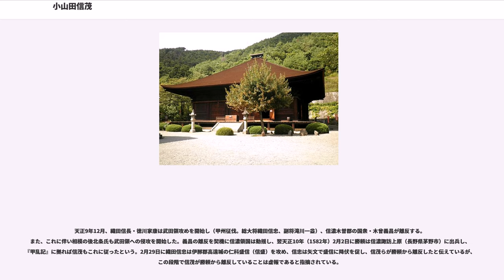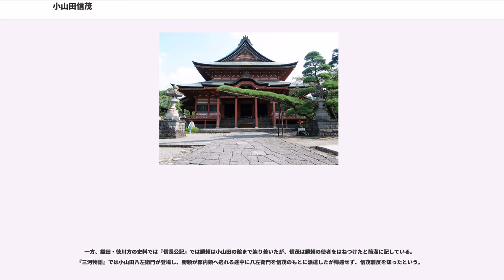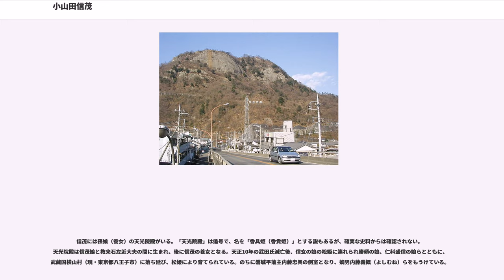小山田信茂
小山田 信茂（おやまだ のぶしげ）は、戦国時代の武将。甲斐武田氏の家臣で譜代家老衆。甲斐東部郡内領の国衆。武田二十四将の一人に数えられる。

郡内地方の国衆・小山田氏当主・小山田出羽守信有の次男として生まれる。小山田氏は坂東八平氏の一流・秩父氏の血を引くとされるが、異説もある。祖母が武田信縄の娘かつ信虎の妹で、信玄の従甥に当たる。

信茂の出自は不明瞭な点があり、天文24年9月5日付「柏尾山造営記写」に拠れば、天文19年（1550年）3月中旬に父・出羽守信有は柏尾山大善寺（甲州市勝沼町）に参詣した際に惣領の鶴千代丸・藤乙丸の二子を連れ、両人とも「12歳」としている。「鶴千代丸」は「惣領（長男）」と記されているため弥三郎信有に、「藤乙丸」は比定され、両人とも天文8年（1539年）の出生と考えられるが、弥三郎信有は永禄5年（1562年）5月の願文で自身の年齢を「廿三」と記しているため生年は天文9年で、信茂は弥三郎信有の庶兄とも考えられている。『甲斐国志』でも天正10年（1582年）に43歳死去としており、天文9年出生となる。なお、このほかに『甲陽軍鑑末書』では永禄12年（1569年）時点で27歳とし、天文12年出生とする説もある。

天文21年（1552年）正月には父の出羽守信有が病死し、後は兄の弥三郎信有が家督を継ぐ。従来、弥三郎信有と信茂は同一人物とされていたが、『町田市史』において両人が別人である可能性が指摘され、高野山引導院供養帳により弥三郎信有は永禄8年に死去しており、信茂とは別人であることが判明した。

永禄2年（1559年）の『北条氏所領役帳』には相模国後北条氏の「他国衆」として兄の弥三郎と並び「弥五郎」の名が記され、信茂に比定される可能性が考えられている。また、『甲陽軍鑑』「甲州武田法性院信玄公御惣人数事」には御譜代家老衆に属す「御小姓衆」として「小山田弥五郎」の名を記し、250騎を率いたとしている。

永禄8年（1565年）に弥三郎が病死したために家督を継いだ。

『甲陽軍鑑』に拠れば武田氏と長尾景虎（上杉謙信）は天文16年（1547年））10月19日に信濃海野平においてはじめて合戦を行ったとし、このとき「小山田左兵衛」が御先（先陣）を務めたとしている。実際には第一次川中島の戦いは天文22年（1553年）9月に北信濃で発生した出来事で、「左兵衛」は信茂の官途名であるが、『甲陽軍鑑』では弥三郎信有を指していることが指摘される。

永禄9年（1566年）正月16日には鶴瀬（甲州市大和町）の佐藤与五左衛門に過所を発給しており、これが初見文書とされる。同年3月には信玄に従い上野国（群馬県）に出陣しており、帰路に信濃海津（長野県長野市）付近から、郡内の冨士御室浅間神社別当小佐野能秀に対して書状を送っている。翌永禄10年には代替わりの安堵状を多く発給している。また、同年8月7日には武田家における義信事件（嫡男義信の廃嫡事件）に際した起請文（下之郷起請文）が提出され、信茂も起請文を記している。

永禄11年12月には武田氏と今川氏の同盟が断絶し、武田氏による今川領侵攻（駿河侵攻）が開始される。『甲陽軍鑑』に拠れば信茂は先陣を務め、駿河江尻（静岡県静岡市清水区）から上原（同市同区）に侵攻したという。翌永禄12年（1569年）、今川領への侵攻は相模後北条氏との甲相同盟の断絶も招き、北条氏との抗争も発生する。『甲陽軍鑑』に拠れば信茂は駿河で合戦を続けていたとしているが、詳細な動向は不明。

同年9月10月、信玄は後北条氏の本拠である相模小田原城（神奈川県小田原市）を包囲し、撤兵中の10月6日には相模三増峠（神奈川県愛川町・相模原市緑区津久井）において北条方との三増峠の戦いが発生する。『甲陽軍鑑』に拠れば信玄は信茂に対して郡内から武蔵国八王子城（東京都八王子市）を攻め、さらに小田原城の支城である滝山城（八王子市）での合流を指示したという。一方、同年9月には信茂が冨士御室浅間神社に奉納した起請文が存在しており、この起請文によれば信茂は御嶽城・鉢形城を攻撃し、滝山城下に放火し郡内に帰国したとされ、三増峠の戦いには参加していない可能性も指摘される。

今川・北条との争いはその後も続き、元亀元年（1570年）にも駿河・伊豆への出兵が行われているが、信茂の動向は不明。同年8月には伊豆韮山城・興国寺城攻めが行われており、信茂は山県昌景、武田勝頼とともに韮山城攻めに加わっている。元亀2年...